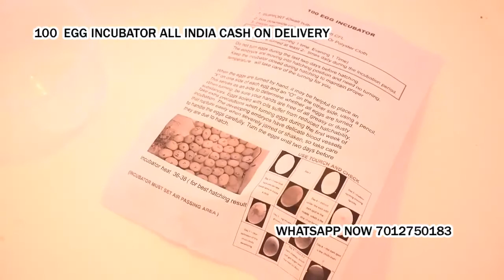100 Egg Incubator hatching machine Kadi Gujarat